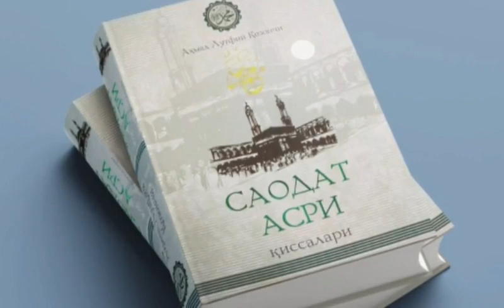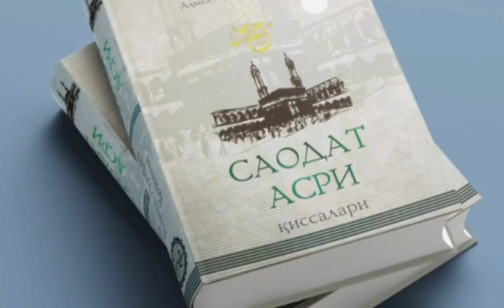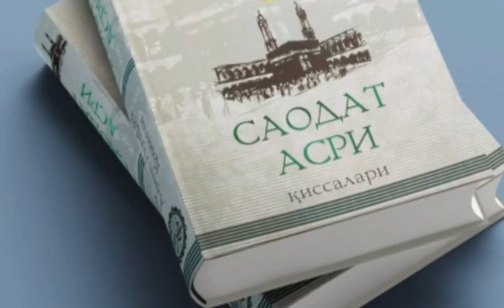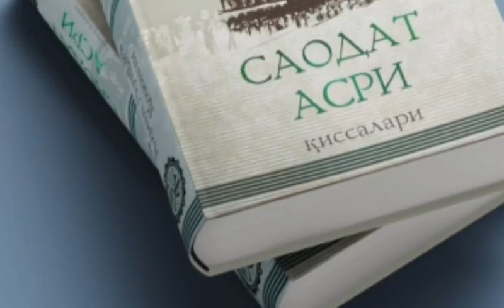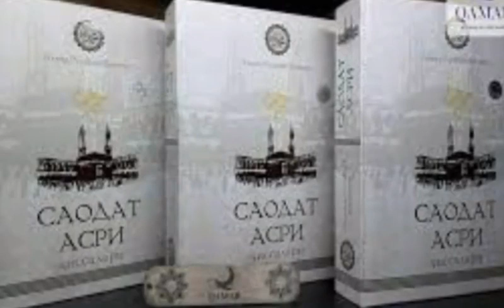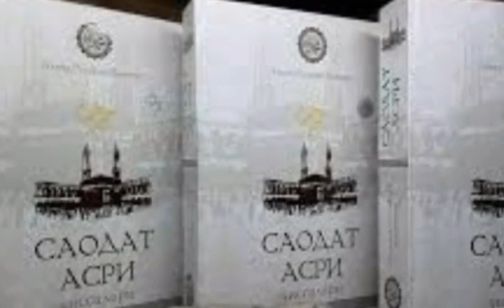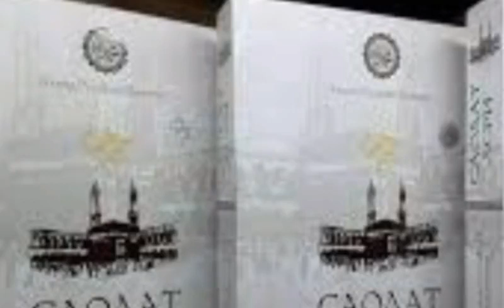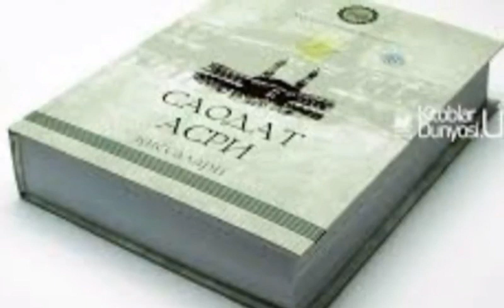Saodat Asri Qissalari, 19 - qism, Ukoz bozori.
..Assalomu alaykum.